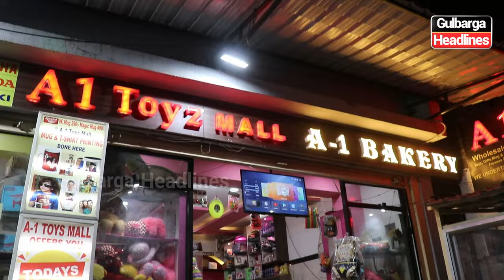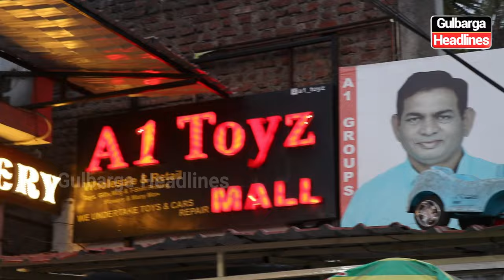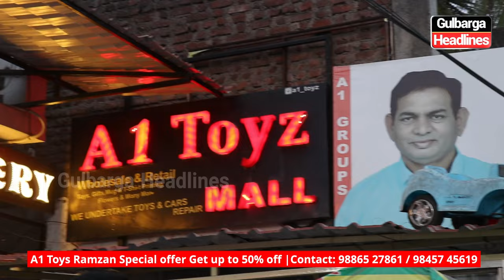A1 Toys Ramzan Special offer: Get up to 50% off. Located Opp. Haft Gumbad Main Gate, Gulbarga.